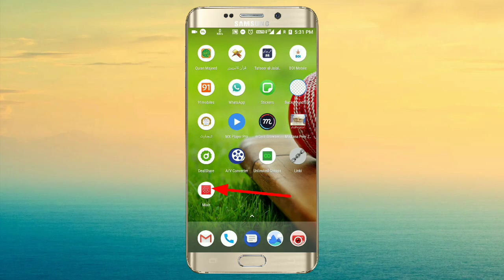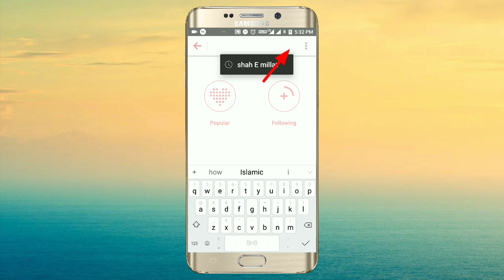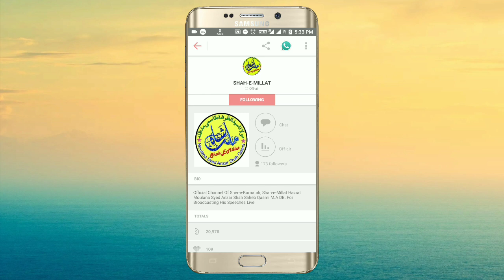Shah E Millat Hazrat Maulana Anzar Shah Qasmi ka Juma Bayaan Har Roj Audio Me live Kaise Sune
ये ऐप सिर्फ जयपुर वालों के लिए है 👇🏻👇🏻👇🏻👇🏻

हमारे तीजारत हॉल सेल से कूच भी खरीदे अपनी मंद पसंद नीचे वाली लिंक पर क्लिक कर के 👇🏻👇🏻👇🏻👇🏻👇🏻👇🏻👇🏻👇🏻👇🏻👇🏻👇🏻👇🏻👇🏻👇🏻👇🏻

हमारे तीजारत शॉप मे जॉइन हो कर कूच खरीदे 👇🏻👇🏻👇🏻👇🏻👇🏻👇🏻👇🏻👇🏻👇🏻👇🏻👇🏻👇🏻👇🏻👇🏻

Google Play को डाउनलोड करे 👇🏻👇🏻👇🏻👇🏻👇🏻👇🏻👇🏻👇🏻👇🏻👇🏻👇🏻👇🏻👇🏻👇🏻👇🏻👇🏻
Join me on Google Pay, a payments app by Google. Enter my code (G00R5) and then make a payment. We'll each get ₹51!